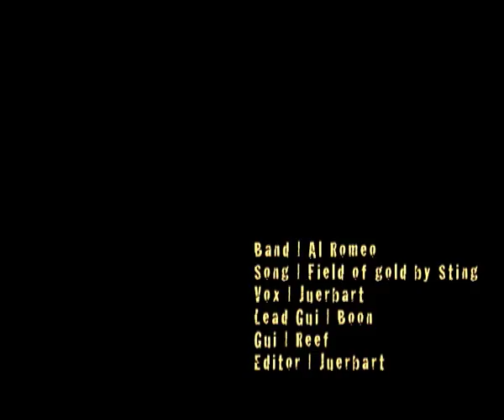Field Of Gold by Al-Romeo (Cover)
Song | Filed of Gold by Sting
Performance | Al- Romeo
Vox | Bart
Guitar | Boon
Guitar | Reef
Camera | Tya Maulana
Video | Juerbart
Visual Art Project Production